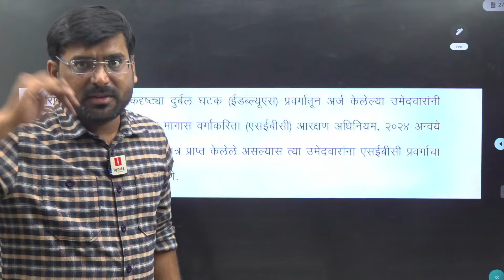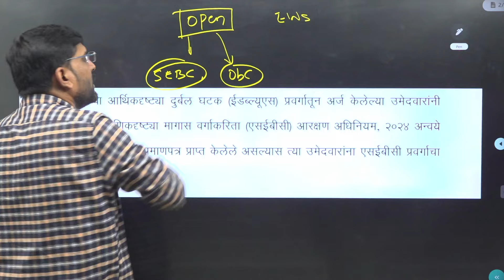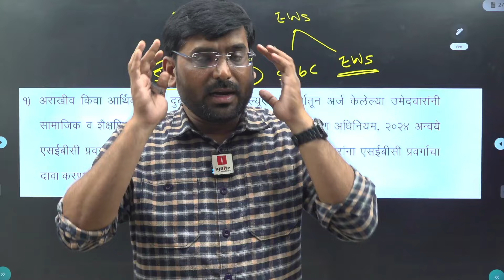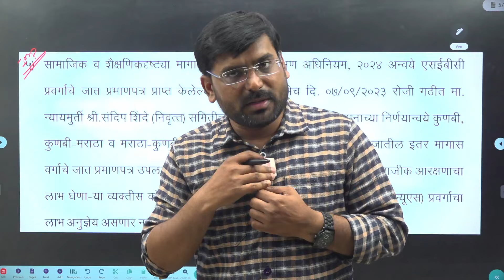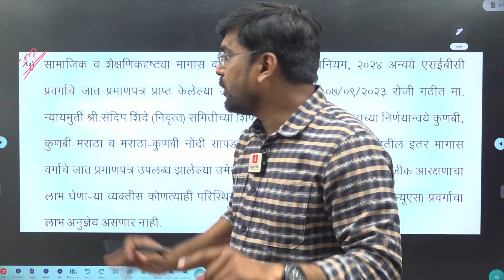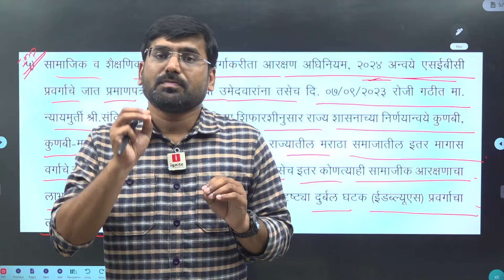MIDC चा form पुन्हा भरता येणार का ? | Civil | Mechanical | Electrical | Yogesh Mane Sir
✔️MIDC/BMC Special Recorded Course
For Electrical and Mechanical ✔️

⭐⭐FEATURES⭐⭐
✔️PDF Notes
✔️Unlimited View
✔️Test Series

Nagar Parishad | ZP JE | WCD JE | BMC | PWD | WRD

Batch Starts From -07 August 2023

☄️For Live+Recorded☄️
💰Fees: 3999 Rs. Only
💎Course Link👇🏼

✅ यशाची हमी, Ignite Academy✅